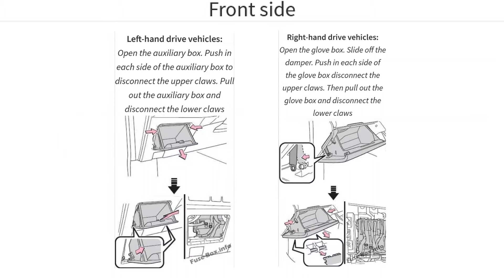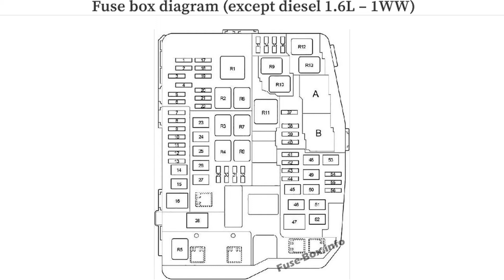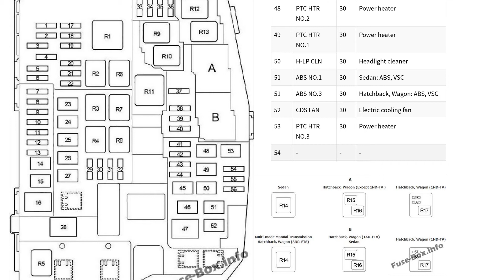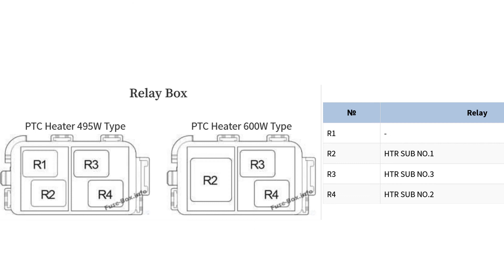Toyota Corolla Auris E180 ( 2013-2018 ) fuse box diagrams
In this article, we consider the eleventh-generation Toyota Corolla and second-generation Toyota Auris (E160/E170/E180), produced from 2012 to 2019. Here you will find fuse box diagrams of Toyota Corolla 2013, 2014, 2015, 2016, 2017 and 2018, get information about the location of the fuse panels inside the car, and learn about the assignment of each fuse (fuse layout) and relay.